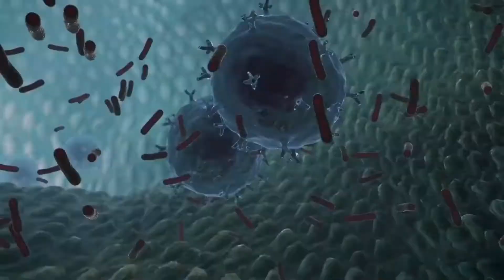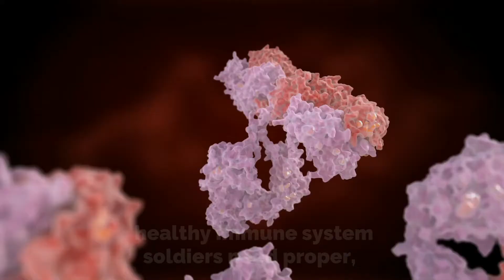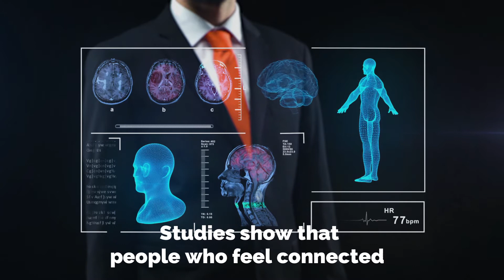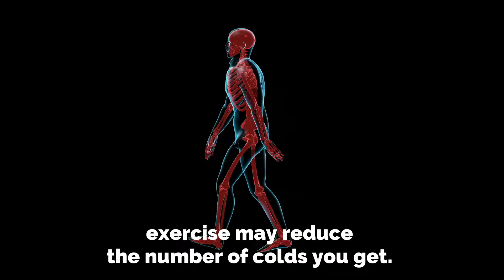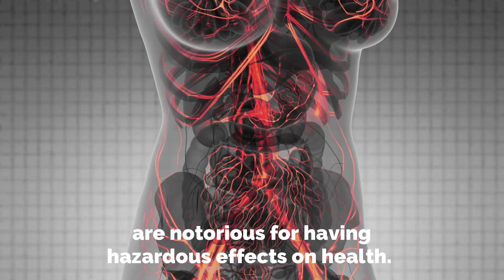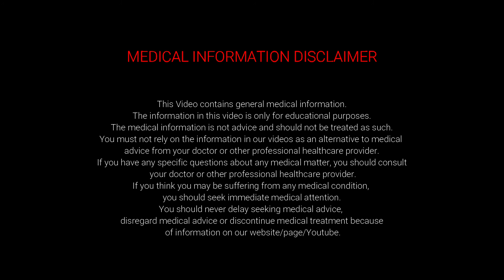How to get a Stronger Immune System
Immune system is a complex network of organs and cells that work together to protect you from Pathogens (Disease-causing agents) such as bacteria, viruses and other microbes and wards off disease. But sometimes the immune system fails: A pathogen invades successfully and makes you sick. How to prevent this invasion and strengthen your defenses against notorious pathogens!
The idea of boosting your immunity is tempting, but the ability to do so has proved to be hard to achieve for a number of reasons. Our immune system is a system, not a single entity. To function properly, it requires balance.
 Good diet boosts the immune system:
Like any strong army, healthy immune system soldiers need proper, regular nourishment. Researchers have long recognized that people who live below the poverty line are malnourished and are more vulnerable to infectious diseases. A healthful diet plays a critical role in boosting immunity but it's just one way to support a healthy immune system.